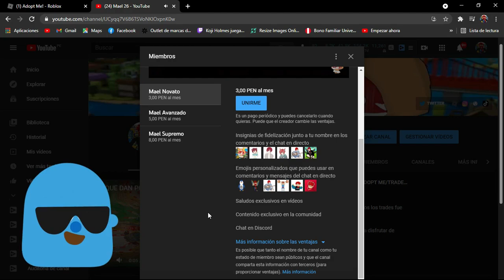¿QUE OFRECEN POR OVEJA?(CORDERO)/SHEEP/🐑🥚/ADOPT ME/TRADES/ROBLOX